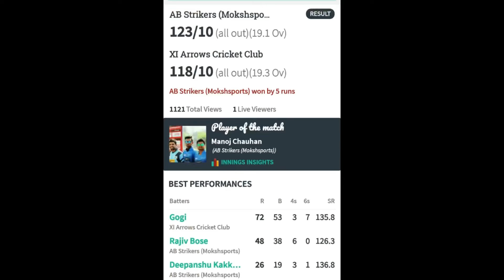123 Run Defend Ker Diye Bhaiyo T20 Match Semi Final or Gurgaon Ke Best Team Ke Against Maja a Gya✌️🔥